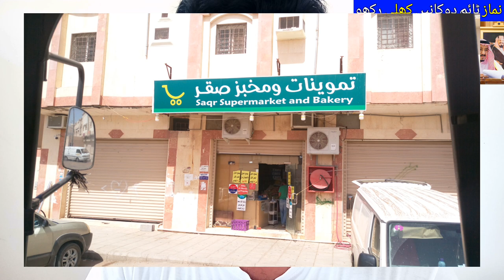On The Recommendation of Members of the Shura Council, Close Shops Prayer time,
Saudi Arabia Latest Update News today in Urdu and Hindi, Saudi News in Urdu, Today News in Saudi Arabia, On The Recommendation of Members of the Shura Council, Close Shops Prayer time, it is forcing people to do something that has capacity, an not for a person to do it on his own, whoever wants to pray, can pray, and whoever is forced to continue working can continue to work, and perform prayer whenever his circumstance permits, unless its time late,